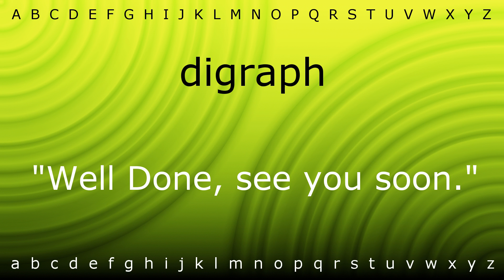How to pronounce 'digraph' with Zira.mp4